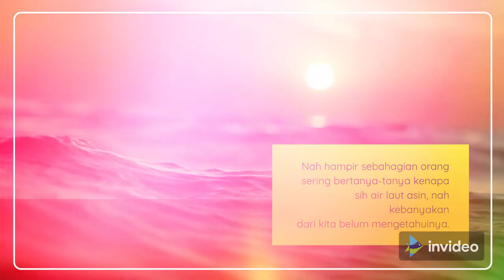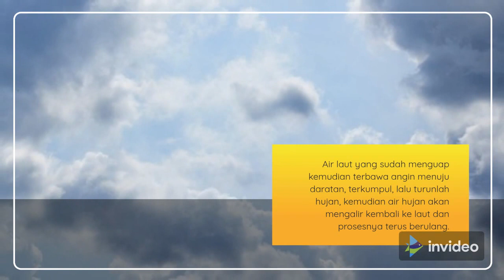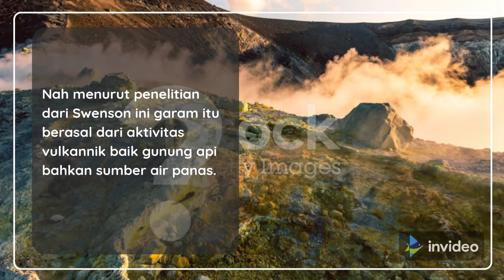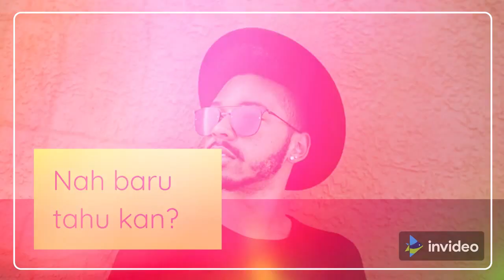Kenapa Air Laut Asin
Terkadang sering kita bertanya-tanya tentang sesuatu hal yang mungkin di sekolahan belum pernah dibahas. Salah satu contohnya adalah kenapa air laut asin? Pertanyaan ini sering sekali dibuat candaan dikarenakan banyak orang menghubungkan dengan ikan. Padahal pertanyaan ini bisa dijawab secara saintis loh! Yuk simak Vidionya